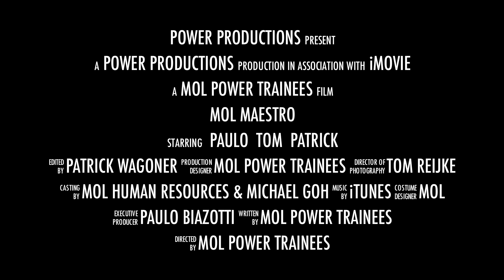MOL Maestro...The Movie ~ our onboard training experience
Sorry...some of the video has been sped up.